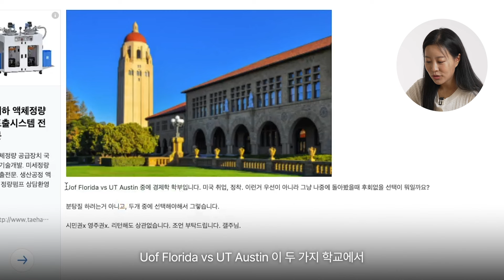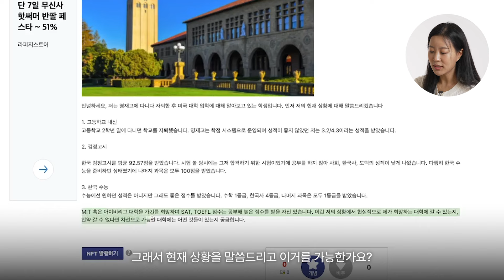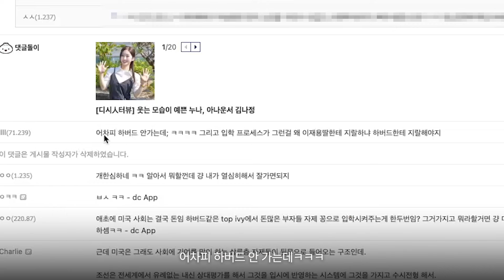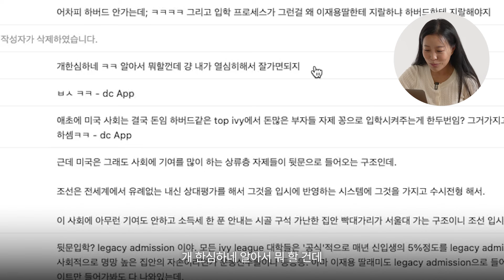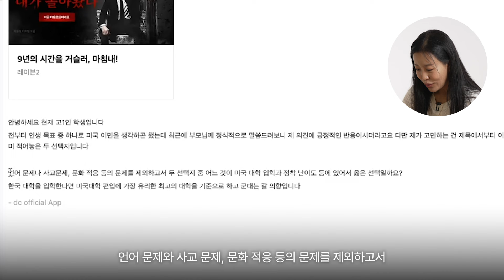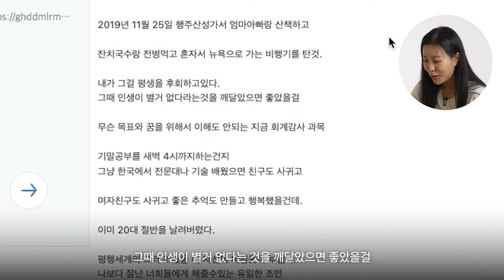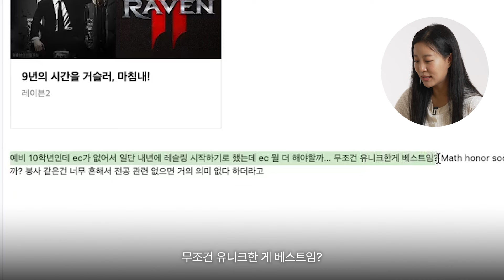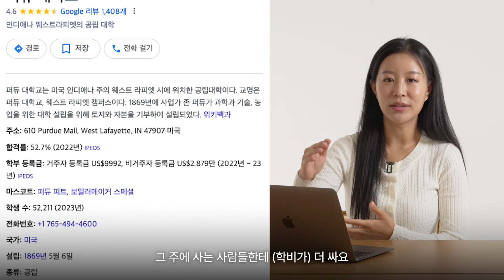😲미국 대학 카더라 진짜야? I MIT 컴공 & 10년차 컨설턴트의 커뮤니티 읽기🔥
MIT 공대언니 미리입니다! 오늘은 평소랑은 다른 분위기의 영상이죠 :) 디시인사이드라는 커뮤니티를 처음 알게 돼서, 그 안에 있는 유학 관련 토픽을 다루는 갤러리들의 질문들에 대해 직접! 털어보는 시간을 가졌어요.

오늘 썸네일에 나온 내용은 날조가 아니라 모두 진짜 커뮤니티에 올라왔던 글입니다...ㅎㅎ
어디까지가 진짜일까? 카더라를 어디까지 믿어야 할까?
오늘 영상에서 바로 확인해보세요!

타임스탬프

00:00 하이라이트
00:50 두 학교 중 어떤 학교를 골라야 하나요?
02:07 한국 고등학교 자퇴하고 검정고시로 (또는 수능 성적으로) 미국 대학 갈 수 있나요?
03:15 이재용 딸 하버드 합격이 우스운 이유
05:36 미국 대학 컴퓨터 사이언스 연봉 랭킹, 그리고 이과와 문과
07:09 조기 유학 VS 한국 대학 진학 후 편입?
07:59 많은 사람들이 놓치는 조기 유학의 단점
09:28 10학년 때 AP 이 정도면 괜찮지 않나요?
09:56 활동 질문, EC로는 이런 스포츠가 잘 봐주겠죠?
11:21 합격률 60% 넘어가는 미국 대학은 스캠일까?
12:25 한국에서 유명하지 않은 대학교에 진학하는 학생과 학부모가 꼭 묻는 것
13:44 리뷰 후기

⭐️For consulting services/컨설팅을 원하시는 분들은
이 링크를 통해 연결해주세요:

미리
- 10년간의 입시컨설팅 경력 보유

유미
- 7년간의 입시컨설팅 경력 보유